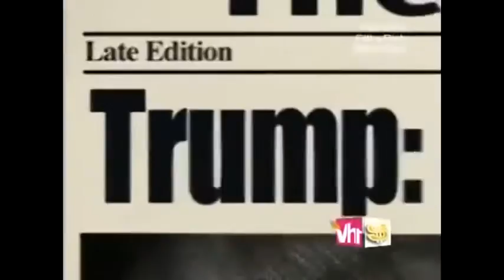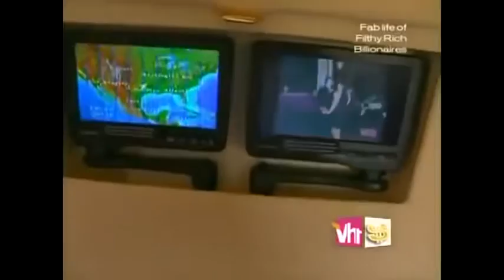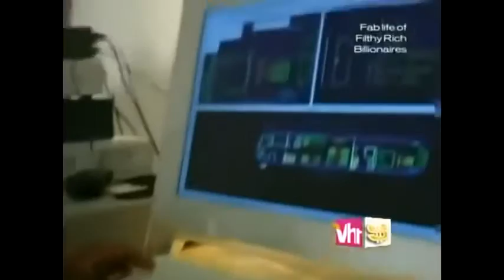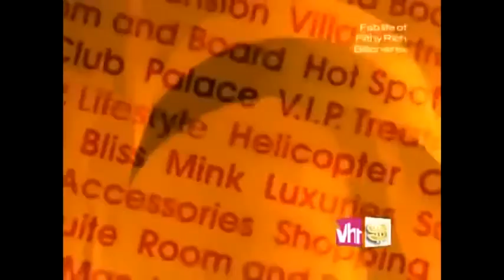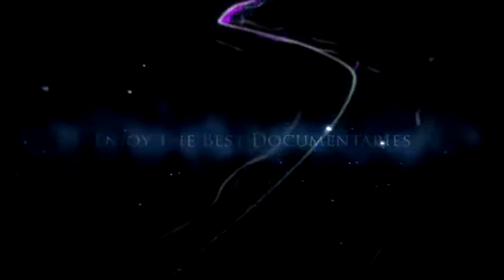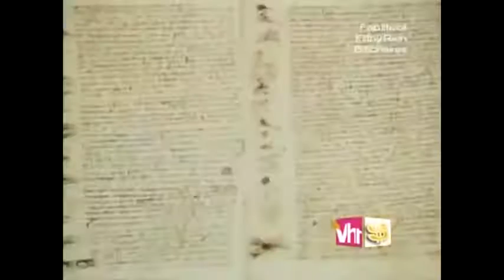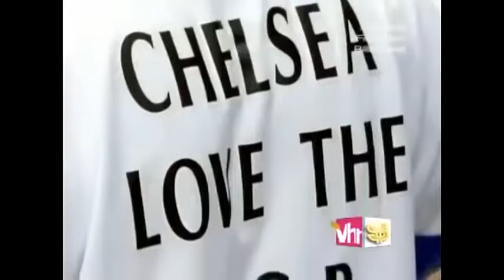Top Billionaires In The World - Full List Of The Richest People [Documentary]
Top Billionaires In The World - Full List Of The Richest People[Full Documentary]
This list is billionaire guaranteed!!!
Not narrowed to one category, this list contains the richest people of the entire world.
This list is purely based off of net worth and only contains individuals with a net worth that exceeds $1 billion.
From business tycoons to the entertainment industry, anyone is eligible to make it as long as they have the cash.
How many have you heard about?